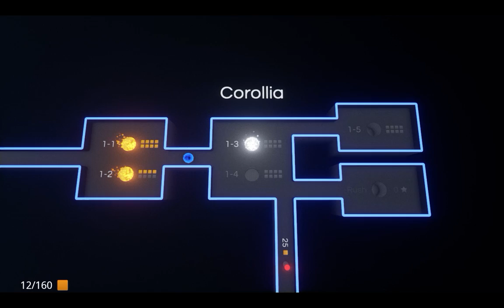Road to Ballhalla pt. 3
I know they're a bit short, but I'm sure it'll get longer after a while. I also changed the angle, so I should be doing much better. I might even revisit level 2.

Goodness me, level 2.